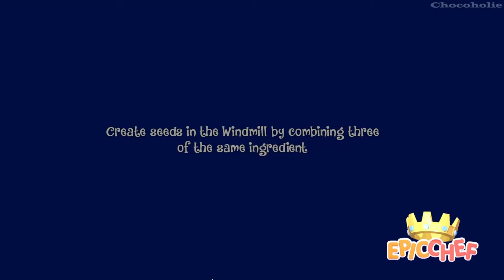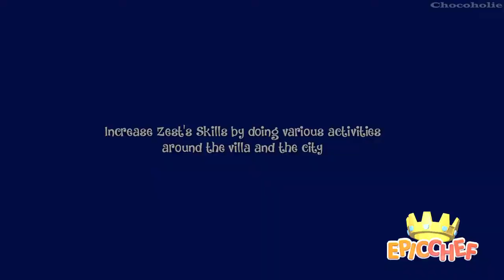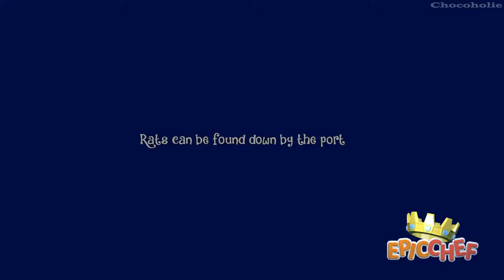Epic Chef Gameplay - No Commentary Part 16: Showdown With Chef Bolton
*** Info:
Get ready to embark on a comedic culinary quest unlike any other as you take on the role of Zest in this story-driven adventure game; from humble beginnings you will build a farm, grow delectable ingredients, craft machinery and cook your way to becoming the most Epic Chef in Ambrosia! 🥰474